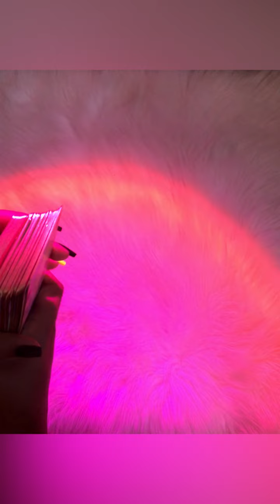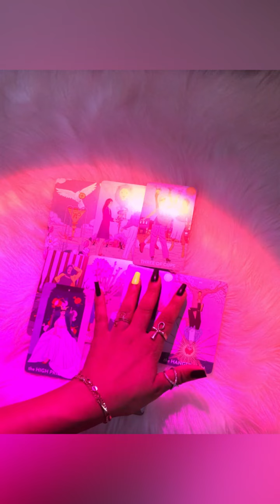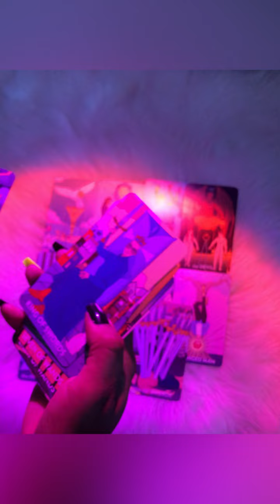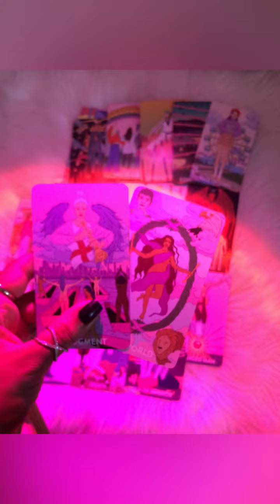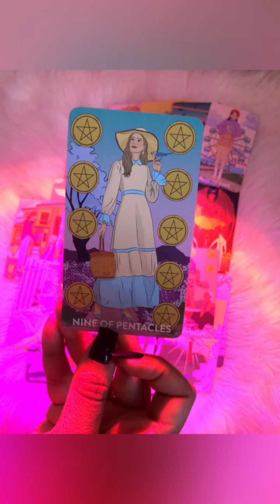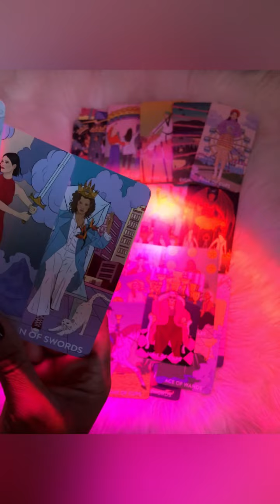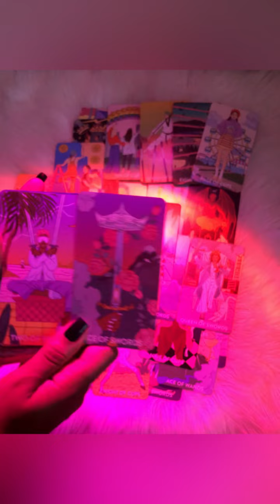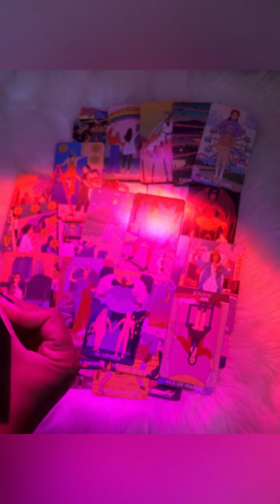Karmic is stressed she lost the battle, y’all were always meant to be! DM is returning to his DF🔥